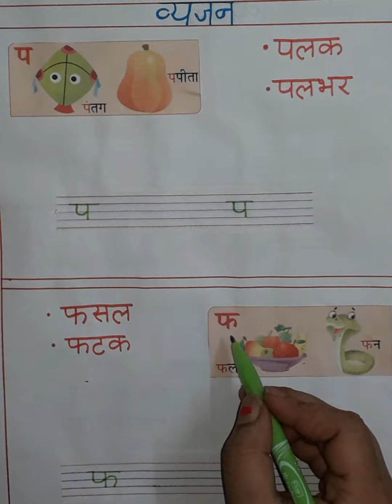व्यंजन ( प , फ )|| VermaKindergartenClasses||2020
this video tells about व्यंजन प ,फ:-

प से पलक